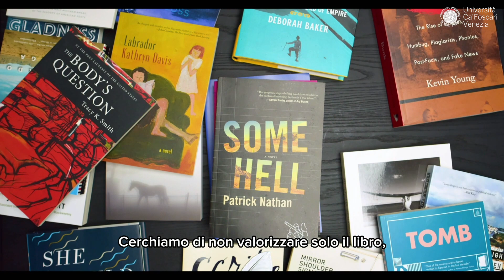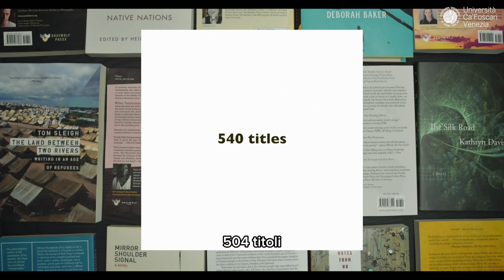Fiona McCrae a Incroci di civiltà 2024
conversa con Marija Bradaš (Università Ca' Foscari Venezia) e Marijana Puljić (Università Ca' Foscari Venezia)
In collaborazione con Dipartimento di Studi Linguistici e Culturali Comparati, Fondazione Querini Stampalia, Libreria Editrice Cafoscarina, Venezia legge i Balcani, Voland
video by Graywolf Press